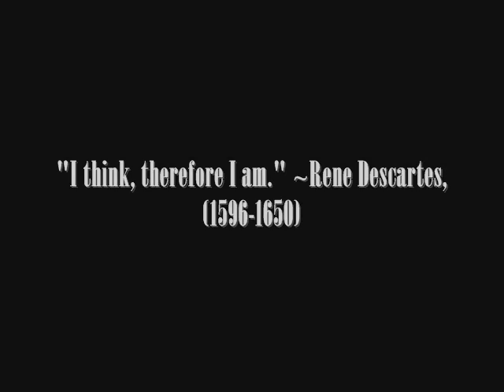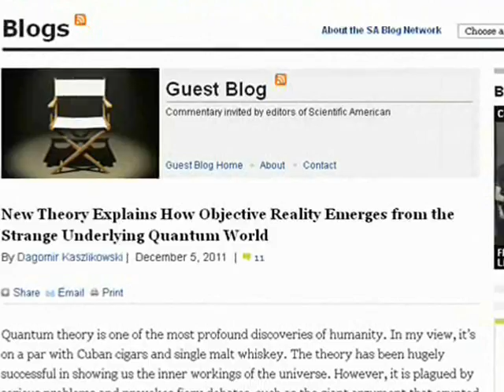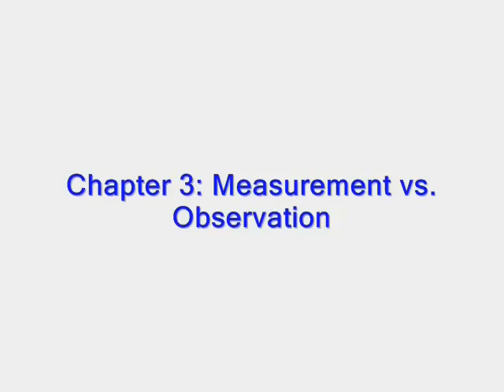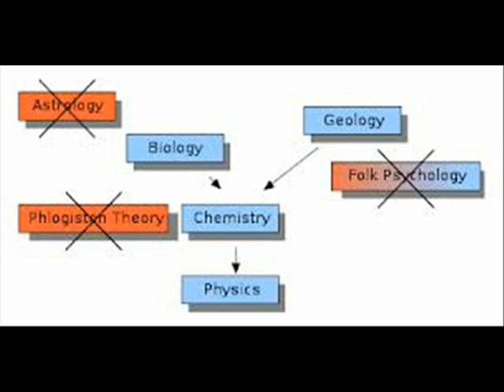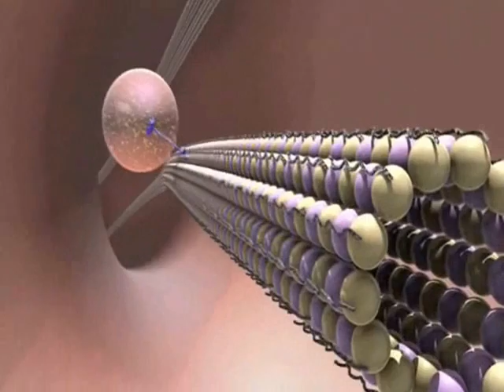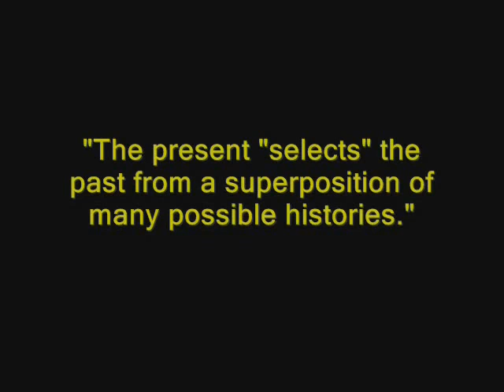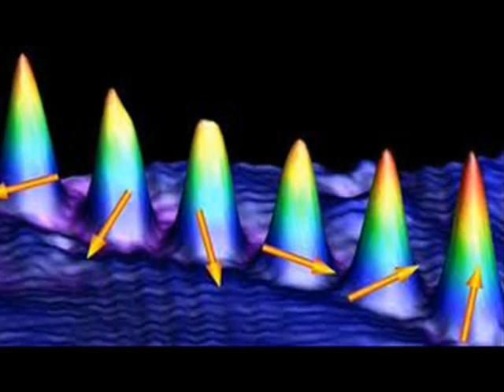Can Science Find The Soul?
Has science verified the ghost but falsified the machine?

Alaris: The Lances of Light
An exploratory starship passes through a wormhole to a distant part of the universe. There it stumbles upon a star system, which appears to have been mysteriously engineered. The ship crashes, but the crew survives.

Four millennia later, their descendants have formed feudal societies and the knowledge of the "Heavenly Ship" has been relegated to myth. During a battle, a strange parchment and a mysterious artifact are found inside an enemy fortress, providing tantalizing hints at the truth behind the legend of the Heavenly Ship and its magical weapons, the Lances of Light.

A group of wizards manipulating the enemy forces from the shadows are hell bent on recovering the mysterious artifact and gaining control of the Lances of Light. In a race against time, a team is sent to stop them.

Alaris: The Lances of Light is the first book of five.